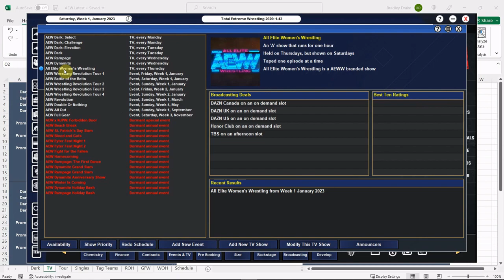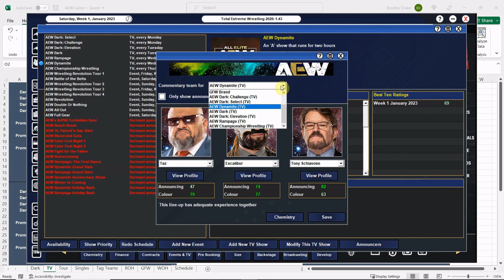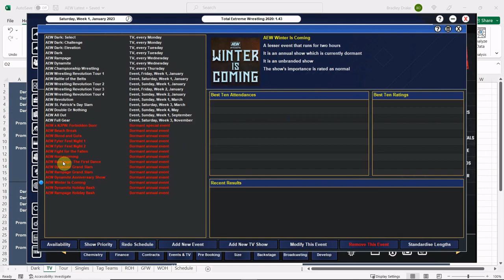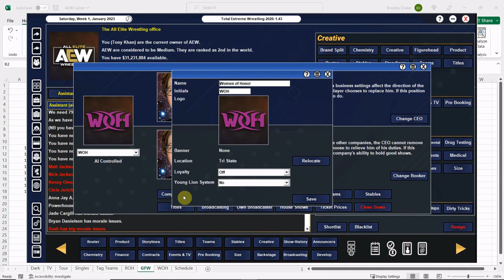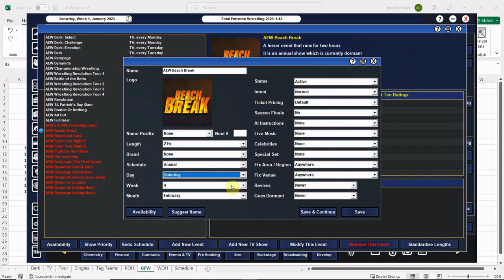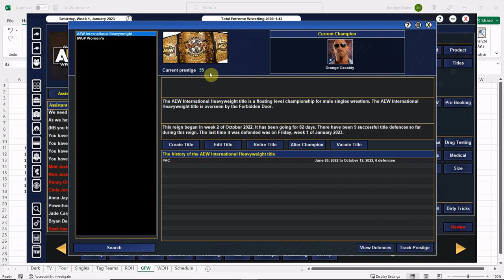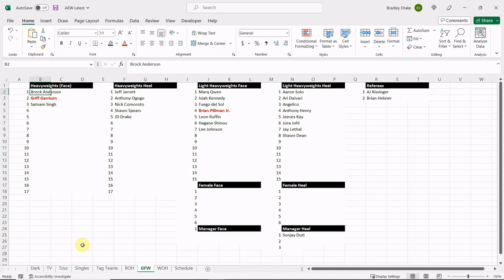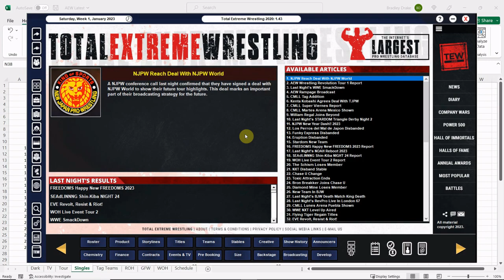[TEW 2020] Real World Chronicles Ep. 394 – AEW: CHANGES & ADJUSTMENTS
On this episode, we’ll make some changes and adjustments to AEW!